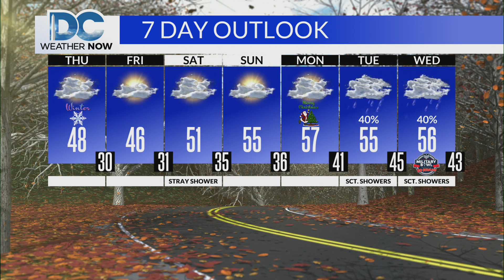DC News Now Weathercast, Thursday December 21st 2023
My main weather hit from the 12:00 pm edition of DC News Now that originally aired on Thursday, December 21st 2023